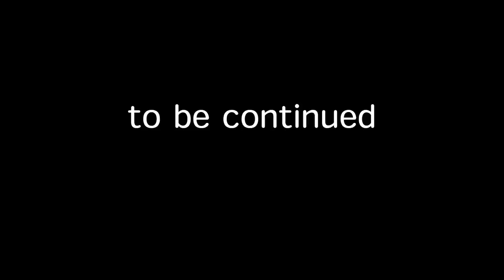元祖アイドル?!水沼貴史が高校サッカー選手権の思い出を語る!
今回は 今 気になるトピックスを語り合う【蹴球放談】

テーマは 水沼さんが活躍した当時の高校サッカー選手権
首都圏開催、テレビ放送、国立での決勝…と 大きな転換期となった第55回大会をはじめ、
今と昔の選手権の違い、変わらないところ などについて語り合っています！